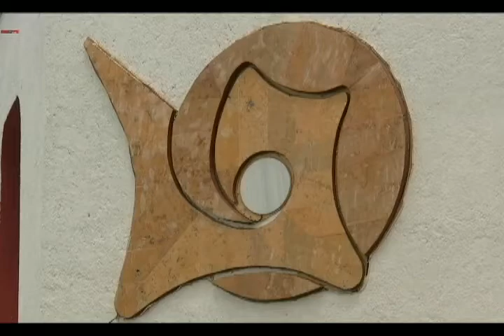El reglamento interno de la dirección jurídica, y de salud, si trae perjuicios a la población